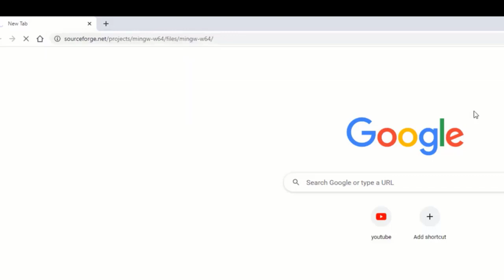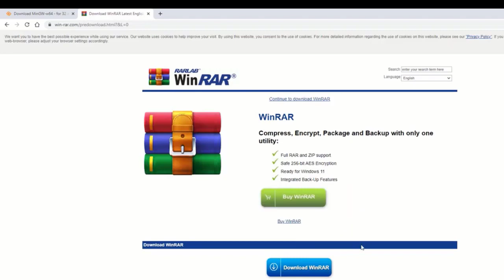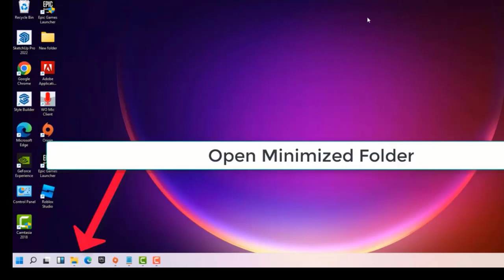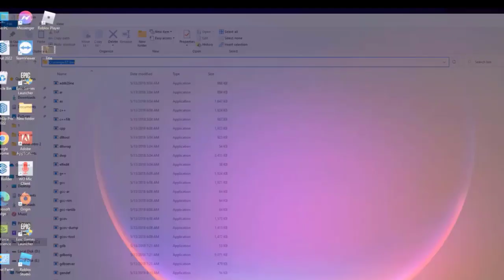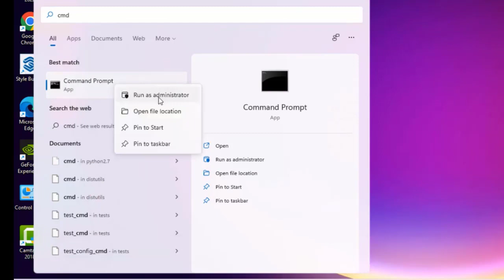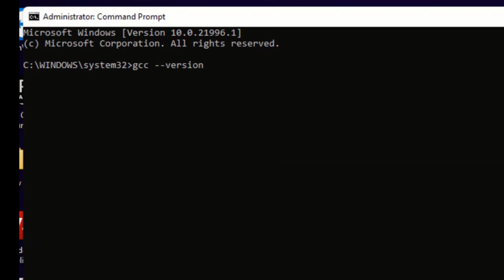The File Has Been Downloaded Incorrectly MinGW W64 Error ||Error solved 100%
he file has been downloaded incorrectly mingw w64 | Error solved 100%
Ho to fix the error "The file has been downloaded incorrectly" in Mingw-W64. How to install mingw-w64 correclty on windows. How to install mingw-w64 using the compressed archive

The File Has Been Downloaded Incorrectly MinGW W64 Error - MinGW Downloaded Incorrectly - Fix